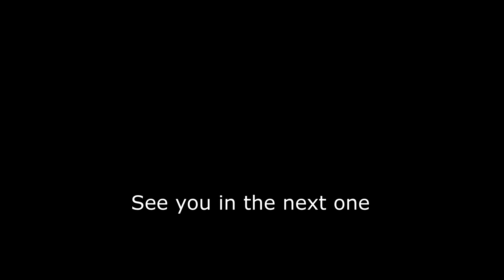While we wait We Play Single Player Tarkov part 38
Mini series to get familiar with the game again.

This is not the new 0.13.5x version

Mods Used
WAYPOINTS - EXPANDED BOT PATROLS Makes it so AI will wander around more i think. It works
ODT-ItemInfo Sorts item value in color
PROPS IN-RAID MODDING Allows me/you to mod almost everything on a gun in raid
SamSwat Time and weather changer
Amands Graphics and hit markers